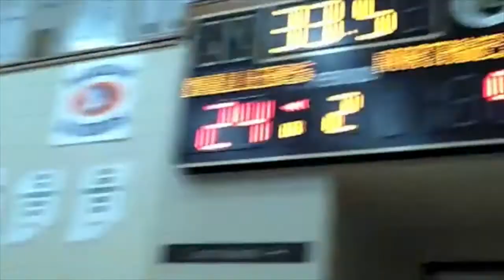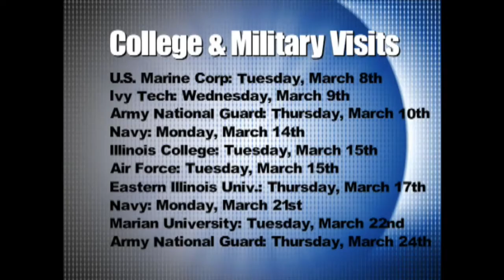NHS News March 9, 2016